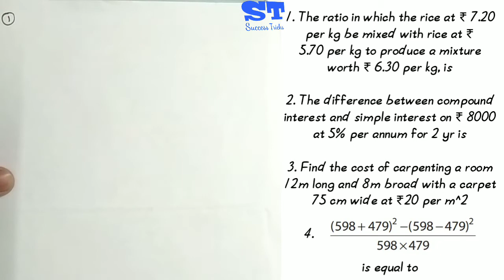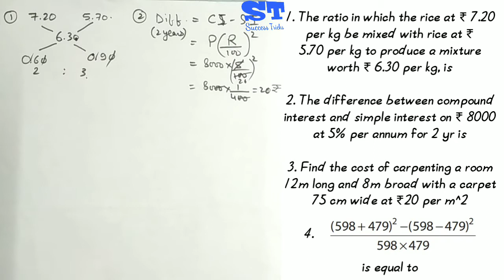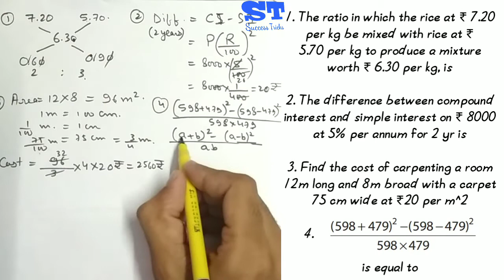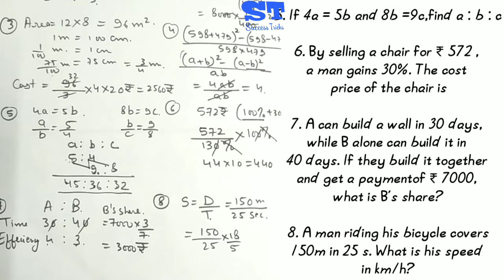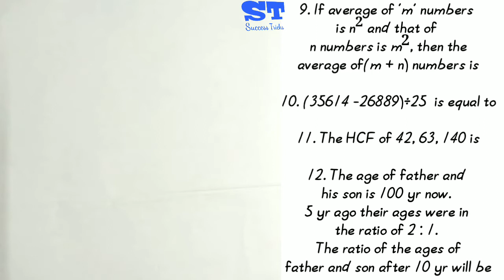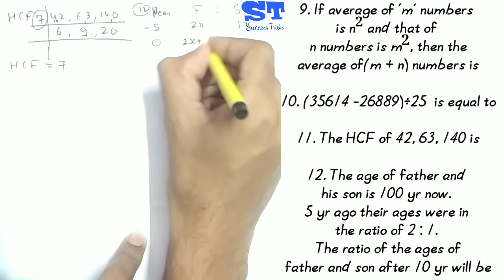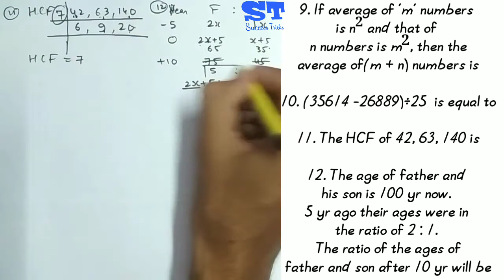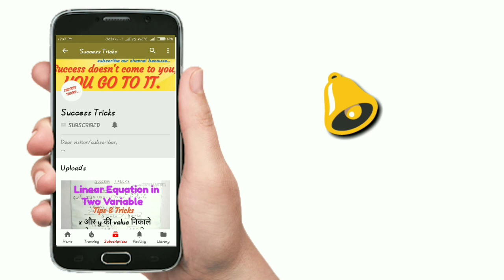maths important questions | ssc constable model paper | ssc constable gd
Sample paper for railway/ssc gd, cpo & cgl2018 pre exam.

Algebra part 2 for railway &ssc cgl

Algebra part 1 for railway & cgl

Find average of any no. In 2 second

Profit loss & discount easy tricks

Trigonometry with tricks

railway math tricks in hindi,
railway math tricks in hindi group d,
railway math group d,
railway math group d in hindi,
railway math group d 2018,
math for railway group d,
Rrb math,
math class for railway group d,
math class for railway group d 2018,
math class for railway exam,
math class for railway exam 2018,
math class for railway alp,
math class for railway alp 2018,
math class for railway rpf,
math class for railway rpf 2018,
math online class in hindi,
mathematics for rrb,
math,all exam maths,